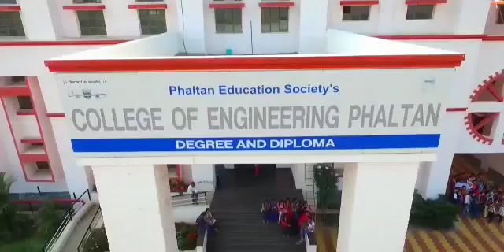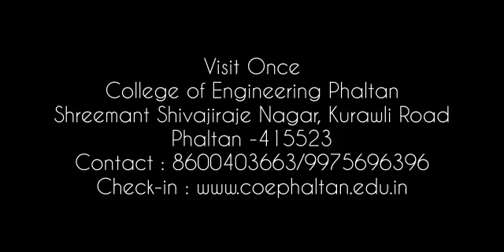Top Engineering College in Maharashtra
Best Engineering College in Maharashtra,